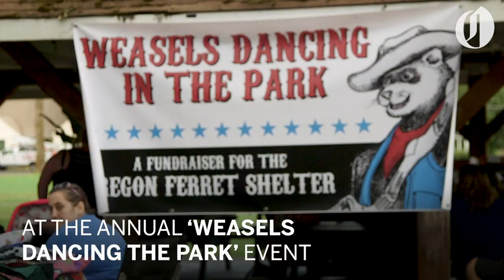Ferret costume contest benefits Oregon shelter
The annual Weasels Dancing in the Park fundraiser for Oregon Ferret Shelter includes a costume contest, ferret games and art vendors in West Linn's Hammerle Park.